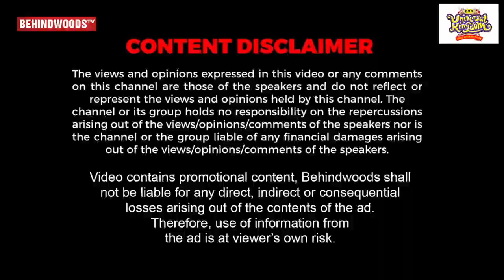WPL 2023-ல நினைச்சு பாக்க முடியாத TWIST இது🔥 முன்னால் இந்திய வீராங்கனை NIRANJANA NAGARAJAN INTERVIEW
Are you a Behindwoods Fan?

Grab an opportunity to win 2 Behindwoods fan tickets at the Behindwoods Gold Icons second edition on April 1st, Saturday at EVP Film City.

Vgpmarinekingdom.in
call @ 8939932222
Vgpmarinekingdom.in
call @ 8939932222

In this video Cricketer Niranjana Nagarajan shares WPL IPL Match experience and review.